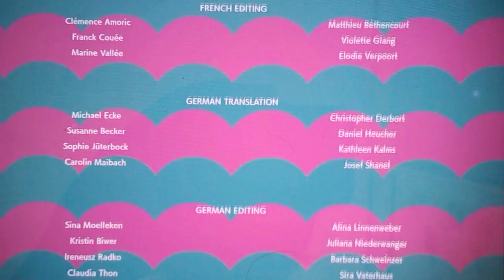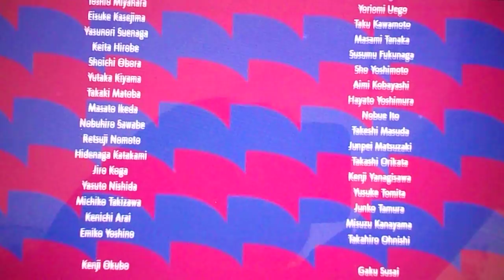POKEMON ESCUDO Capitulo 39 "Campeones de Galar" parte final